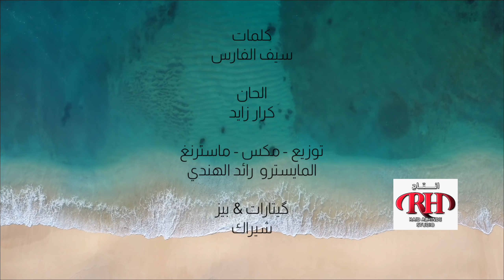Samer Zaen - Ahebak سامر زين - أحبك (Music video) 2021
كلمات والحان : سيف الفارس
توزيع ومكس وماسرنغ : رائد الهندي
 كيتار& بيز : شيراك
تصوير :فادي يوسف

كلمات الاغنيه

 احبك لحد اخر شي هاي الدنيا والبيها
الضحكة تختفي من تروح بس گبالك الگياها
عيني الماتشوفك يوم ويه النوم اعاديها
روحي العاشت بحبك يمك روحي اخليها

‏وأحب اسمي لأن شفتك هي الي  تگول اسمي
‏گبلك ما عرفت الحب ومن شفتك مشى بدمي
‏ومن تغيب أظل زعلان وما احب بعدك اني احد
‏ما أريدك وكت وتروح أريدك بالگلب تنشد

‏هم تعرف شنو الأحساس لمن تقعد گبالي
‏احس بالجنة أني وياك وطاير بيك بالعالي
‏أحسد روحي صرت هواي وبحبك يا هنيالي
‏أعشگ بالي لأن أنت نايم گاعد بالي

يانعمة انت من ربي ابوس بأيدي هالنعمه
گلت گلمة من شفافك شسوت بيه هالكلمة
من گتلي احبك موت كلشي بعالمي اتغير
گلبي يحبني چان هواي صار يحبك انت اكثر
البعد عن الناس نعمه بهالوكت

YouTube  يوتيوب

Snapchat. سناب جات

Instagram انستغرام

Copyright rights are reserved :        By Raid ALHinde Studio.and RH
                                                                                  entertainment.